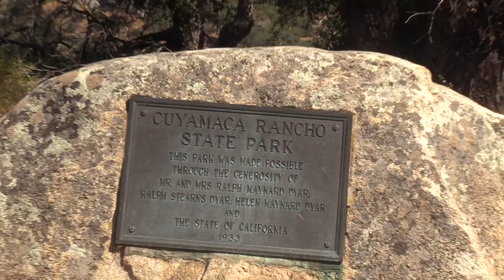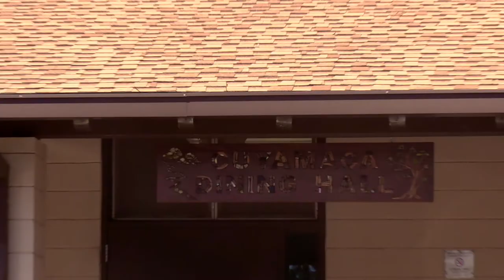My Journey Through 6th Grade Camp